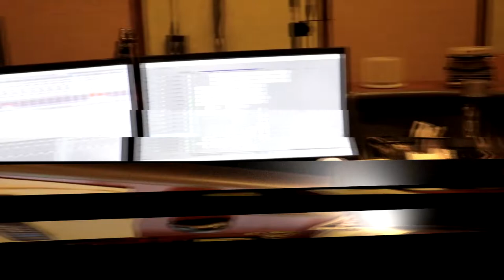IF YOU HAVE TO ASK / LIVE ASSEMBLY HALL / CHAMPAIGN _ ILINOIS_EUA / 03.03.2007.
🔥🔥 [ATENÇÃO / ATTENTION] 🔥🔥

👉 Fazendo essas 6 coisas você ajuda bastante o canal a crescer, e ainda me incentiva a continuar trazendo ainda mais conteúdo musical para todos nós. ✅

👉 Doing these six things you really help the channel to grow, and it still encourages me to keep bringing even more musical content to all of us. ✅

✅ ☝ FOLLOW ME IN THE SOCIAL MEDIA  ☝ ✅